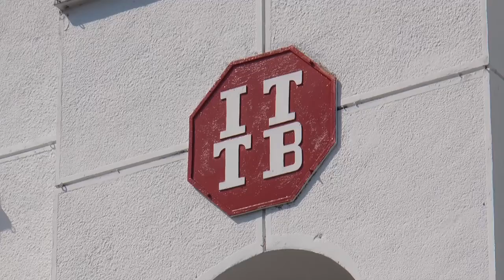Balance de operativos víales del fin de semana